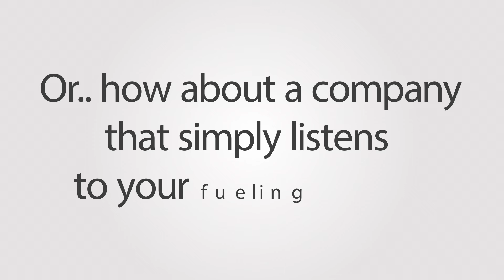Introduction To TruStar Energy CNG Stations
TruStar Energy is one of the nation's largest builder of CNG Fueling Stations. CNG Station planning, construction, maintenance and fuel supply options.